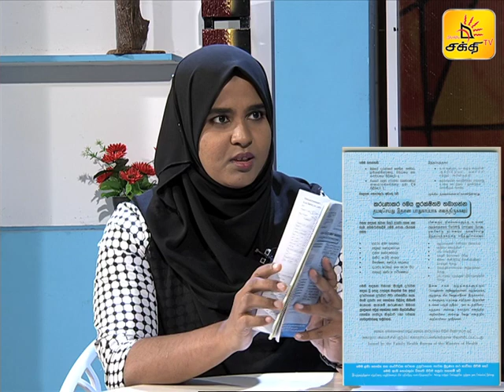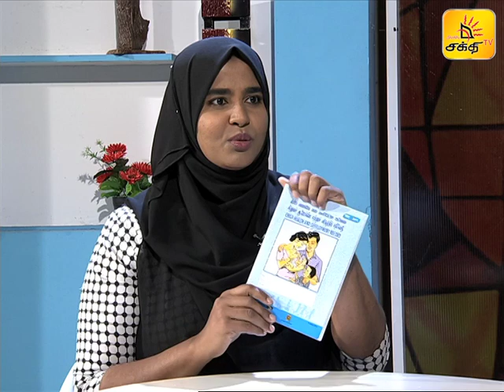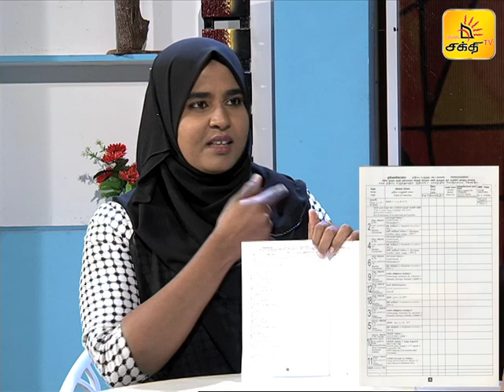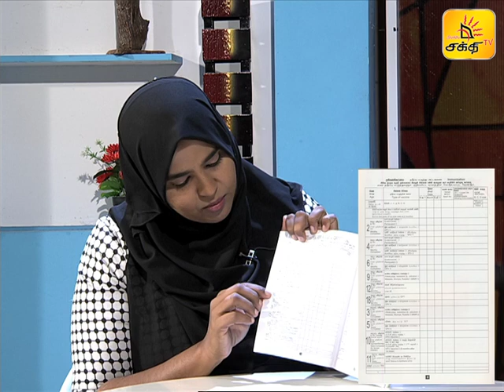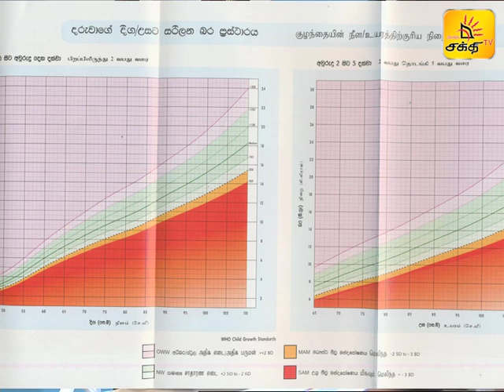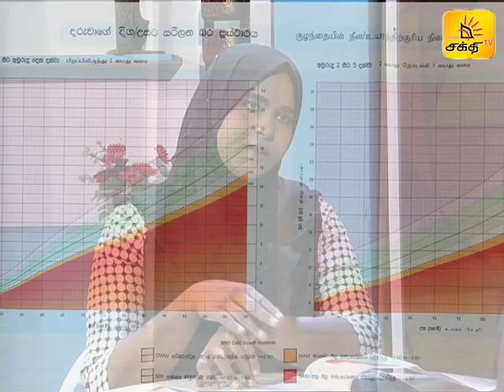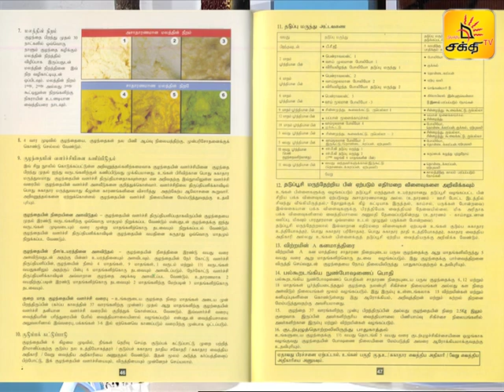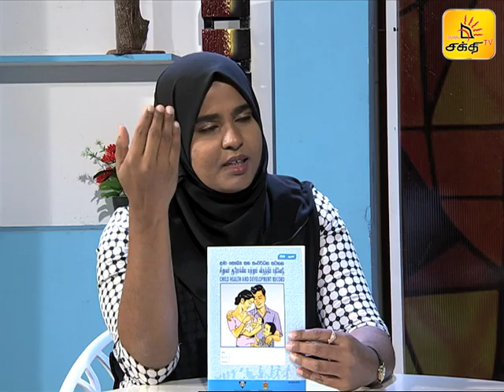Child Health and Development Record (CHDR) | சிறுவர் ஆரோக்கியமும் விருத்தியும் | Shakthi TV